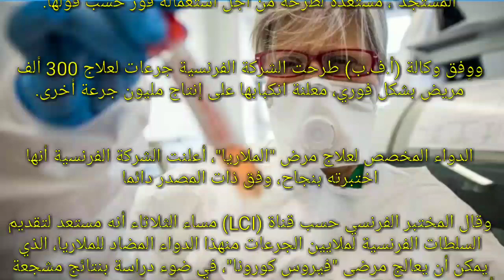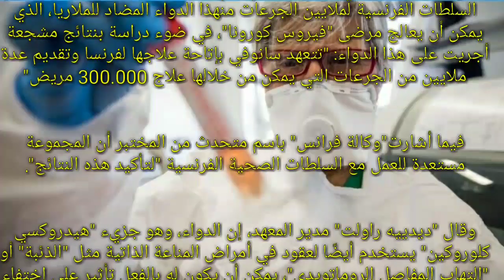شركة فرنسية تعلن توصلها لعلاج "فيروس كورنا" وتطرح جرعات لعلاج 300 ألف مصاب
الحمدوا لله

free fire best player solo vs squad
rank

rank

الفيدوا
قراند الحياة الواقعية
gta sandreas
  ألعاب